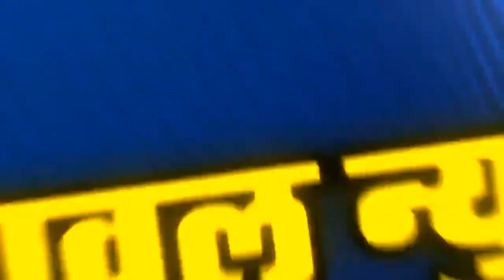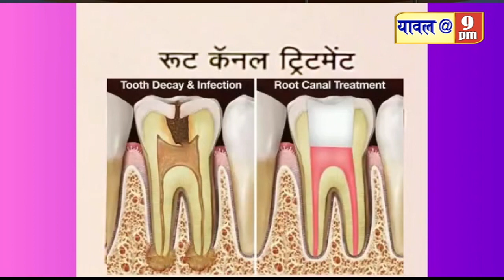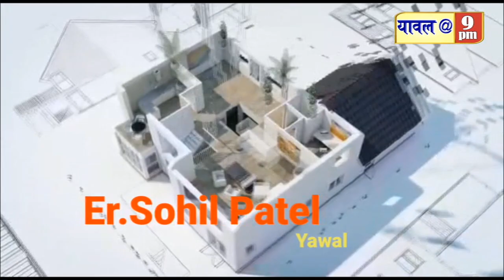14 October 2022 कॅरी बॅग विरोधी मोहिम,ई-पिक पाहणी,पोलिस पाटील,खान्देश ठेवीदार कृती समिती,निळे निशाण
कॅरी बॅग विरोधी मोहिम,ई-पिक पाहणी,पोलिस पाटील,खान्देश ठेवीदार कृती समिती,निळे निशाण संघटना,क्राईम सह  विविध बातम्या